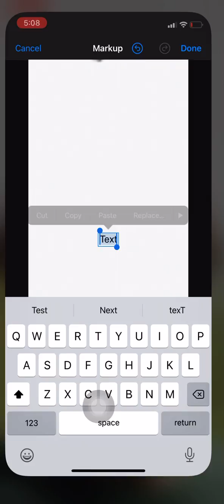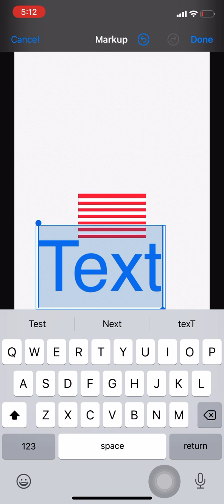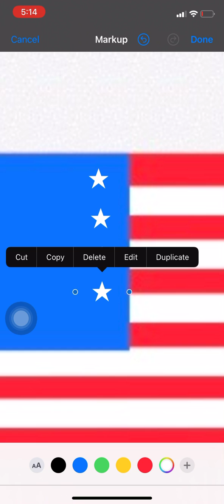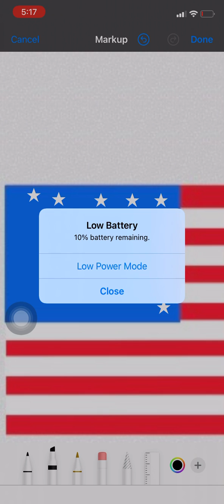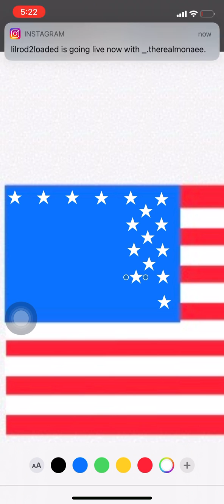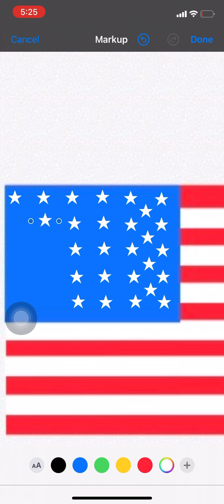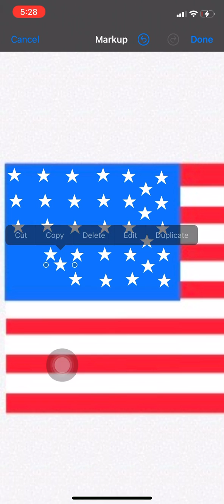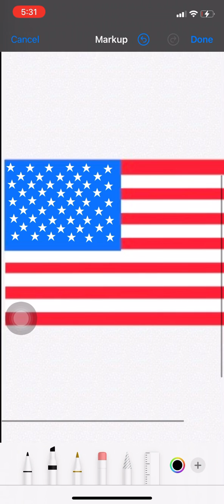How to make (build) the America flag logo